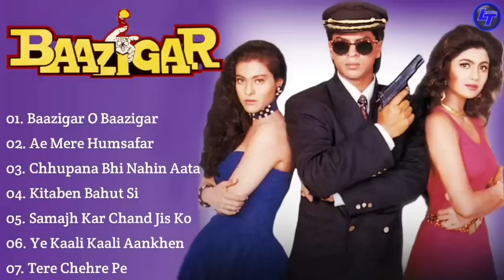Sharukh Khan & Kajol Devgan || Baazigar Full Movie Songs || Lagu India Terpopuler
Lagu india,
Remix india terbaru 2021,
Remix india,
Remix india tik tok,
Remix india terbaru,
lagu india terpopuler,
Dj india terbaru,
Dj india terbaru 2021,
Dj india tiktok viral,
Kumpulan dj india,
lagu india sedih,
lagu india terbaru,
kumpulan lagu india,
Lagu India Terpopuler 2021,
Lagu India Teman Kerja,
Kumpulan Lagu India Teman Kerja,
sharukh khan,
salman khan,
sahrul khan,,

Kumpulan Lagu india Pengantar Tidur,
kumpulan lagu india terpopuler,

Video india mohabbatein,
Download lagu india,
Download lagu india full album,
India dangdut remix,
India lagu,
Lagu india har dil jo pyar karega full album,

dj india nainowale,
dj india viral tik tok 2021,
dj india tik tok,
dj india terbaru,
dj india terbaru 2020,
dj india viral,
dj india tujhe dekha toye jana sanam,
dj india naino wale tiktok,
dj india terbaru 2021 tiktok,
dj lagu india terbaru 2021,
dj lagu india tik tok,
dj lagu india viral tiktok 2021,
dj lagu india terbaru,
dj lagu india terbaru 2020,
dj lagu india terpopuler,
dj lagu india nainowale ne,
dj lagu india viral,
dj lagu india tujh mein rab dikhta hai,
dj lagu india 2021,